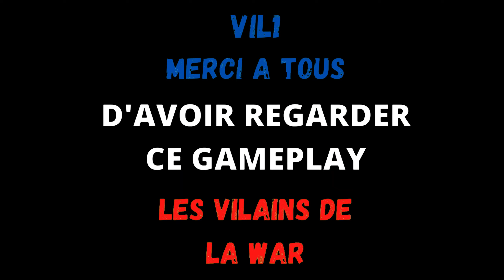warzpne gameplay, WARZONE SOLO, ugm-8 un carnage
GAME

Skualito en solo assez rare pour le notifier, dans cette game il montre toute la puissance de umg et de sa qualité de placement va-t il jusquau bout?
on vous laisse découvrir.
bon visionnage.